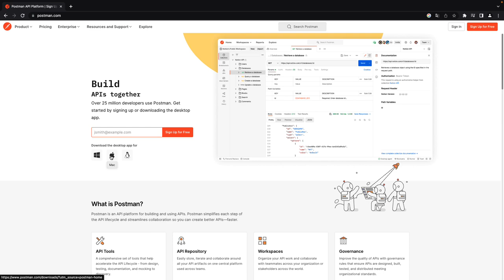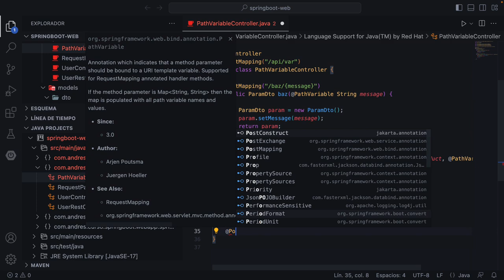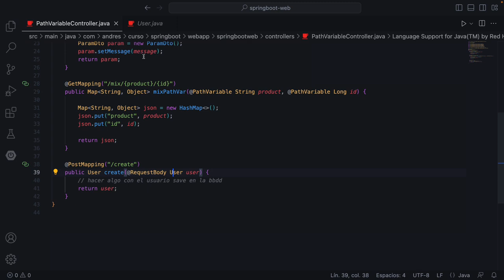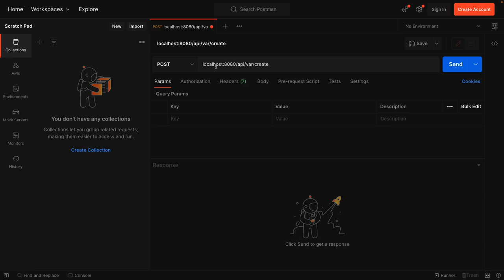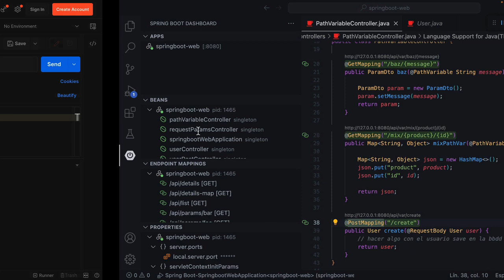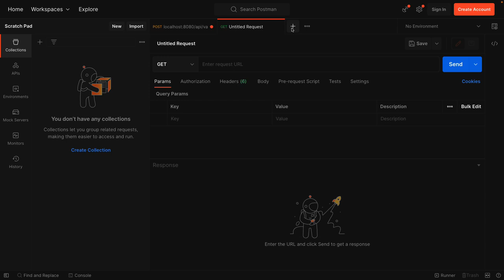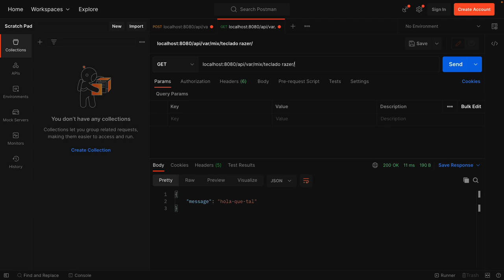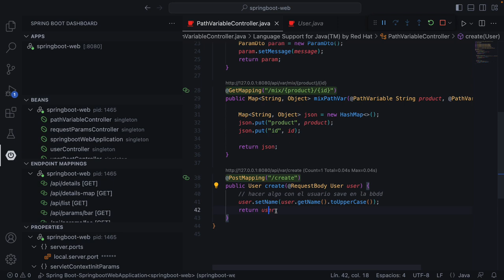Spring Boot enviar JSON en el request POST API Rest